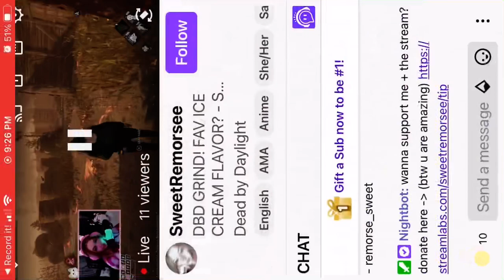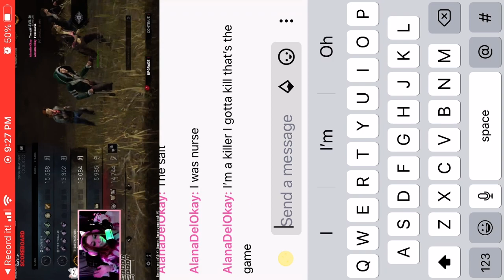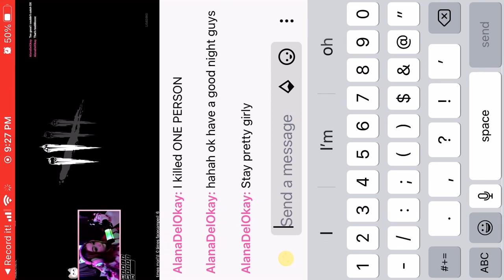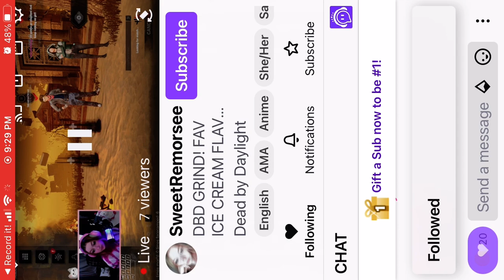TTVs Friend is Salty that I hooked him. (Clip from SweetRemorcee on twitch)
The girl is super sweet and I’ll make sure to put her name here tomorrow morning I’m going to bed now but it’s her male friend that got salty haha no hard feelings tho I play survivor too it gets u MAD sometimes.